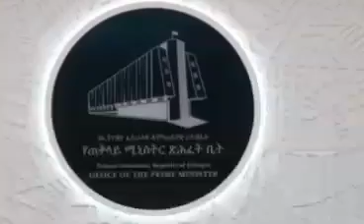ህግ ለመስከበር መንግስት ወደ ተግበር መግበት አለበት